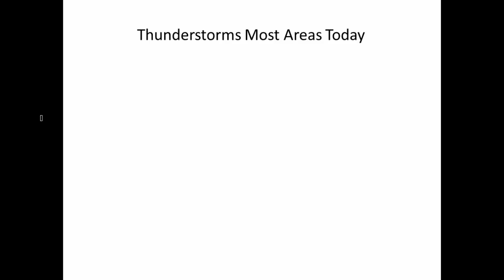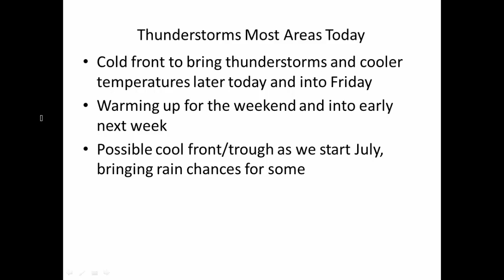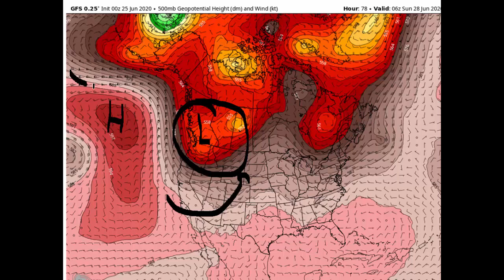06.25.2020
Thunderstorms a good bet.